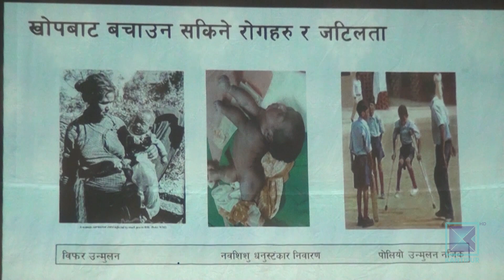कोराना महामारीले बालबालिका नियमित खोपबाटै वञ्चित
कोरोना भाइरस संक्रमणका कारण अन्य बिभिन्न रोग बिरुद्ध लगाइदै आएको खोप प्रभावित हुँदा बालबालिकामा स्वास्थ्य जोखिम बढेको छ । यही निष्कर्षमा पूगेका बाँके र बर्दीयाका स्थानीय तह र स्वास्थ्यकर्मी खोप अभियानलाई तिव्र बनाउन जुटेका छन् ।